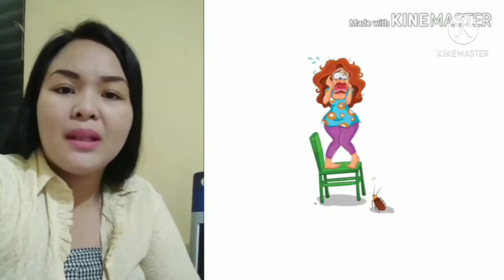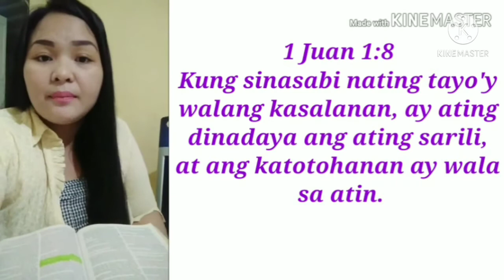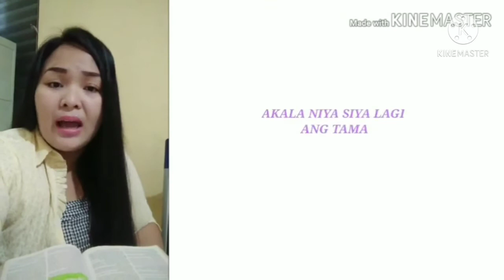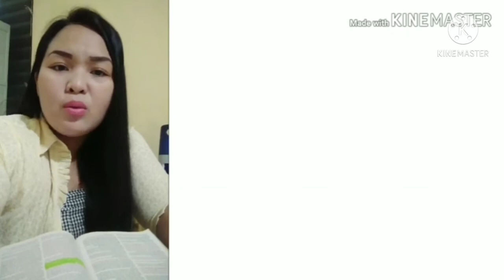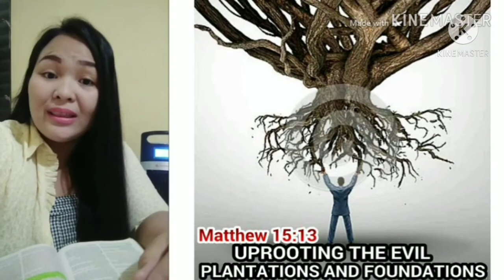ANO NGA BA ANG SANHI NG TAKOT?